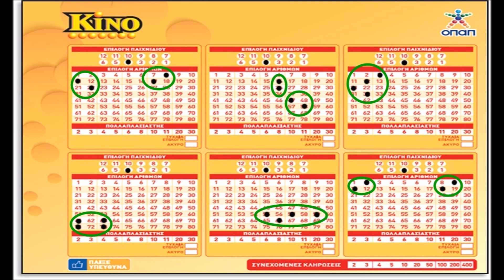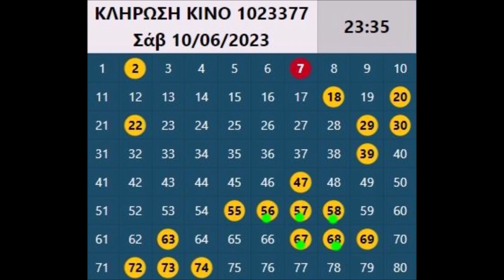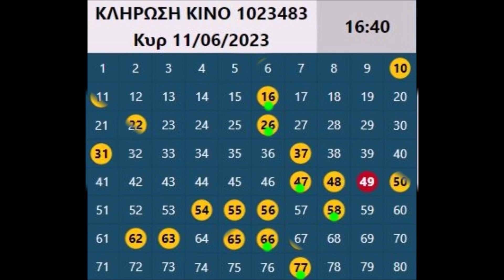Play Slots/✍ ΚΙΝΟ ✍ ΑΠΟΤΕΛΕΣΜΑΤΑ 4αδες , 5αδες, ΣΑΒΒΑΤΟ ΚΥΡΙΑΚΗ 10 & 11 / 6 / 23